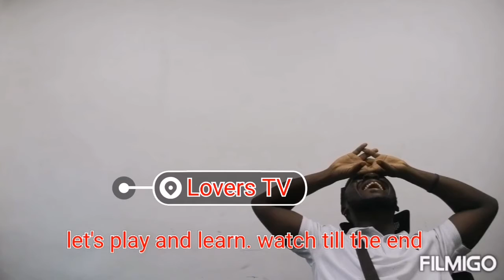Just4Fun: Lets Play & Learn (Twi)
Let's play and learn is a new comedy series on Lovers TV. knowing Akan Proverbs can help you a lot as a Ghanaian, Africa.